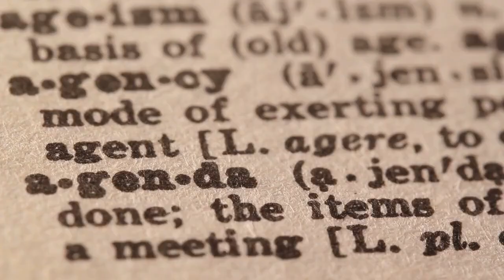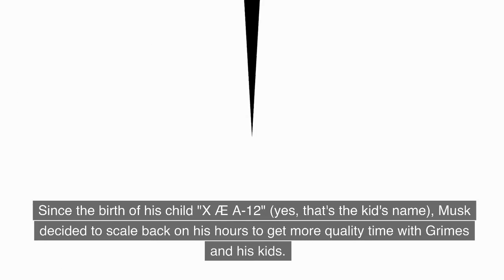*INSANE* Elon Musk's Daily Routine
He's known to work over 100 hours per week with no days off and to sleep in his office to meet deadlines. There's only 24 hours in a day and Musk tries to spend his time being as productive and efficient as possible